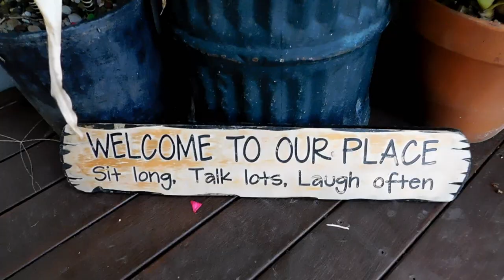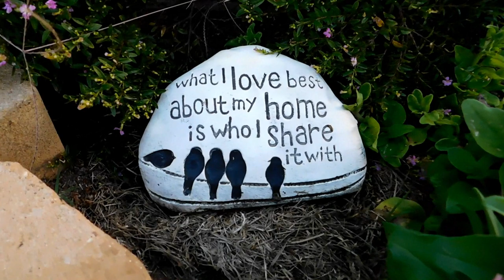🌻🌺🌼 Relaxing Garden Video 🦋🐝🐜🦋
Relaxing Stroll around our Garden ..Hope you enjoy ..Keep watching til the end ..such an awesome shot of something special :)

Hey Guys , Since Youtube is Disabling comments on Videos ..Please leave comments in the Community Tab so we can interact with you all..we miss being able to chat through the comment sections on Videos or on a video with Comments ..like this one .. Thanks..hopefully youtube gets its sorted quickly ❤

On this channel you can expect to see vlogs, LOTS of animals.. Diesel the Great Dane, Billy the goat & Many More! Wild animal rescue and releases,lifestyle entertainment and daily life in the country .oh and LOTS OF FUN!. Sit back,relax and share a smile with us.